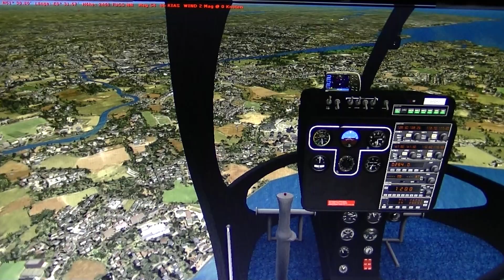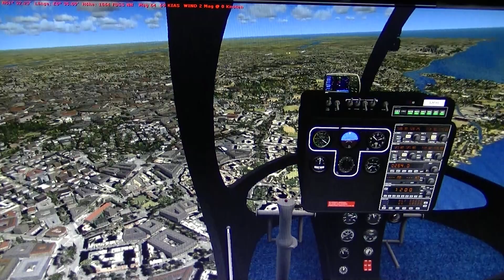FSX Edgley Flight Video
Edgley EA7 Optica takeoff runway 9 London City Airport (EGLC) London / England for a flight along the River Thames to Southend Airport (EGMC) – Performing a bad crosswind landing on runway 6.